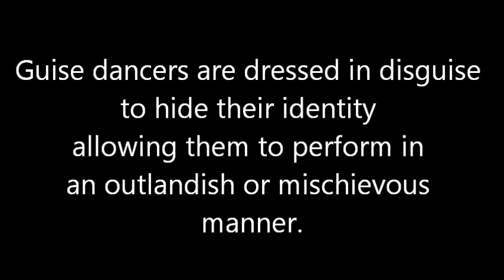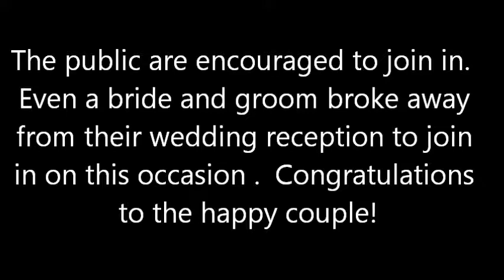Turkey Rhubarb band at Lowender Peran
Guise dancing with Cornwall's largest Guise band, More Cornish Culture and Culture in Cornwall with the Cornish Gazette.